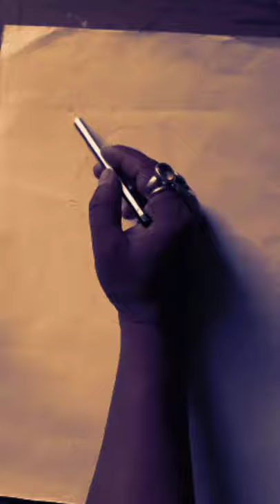Shiv Gopal Mishra portrait 🎨